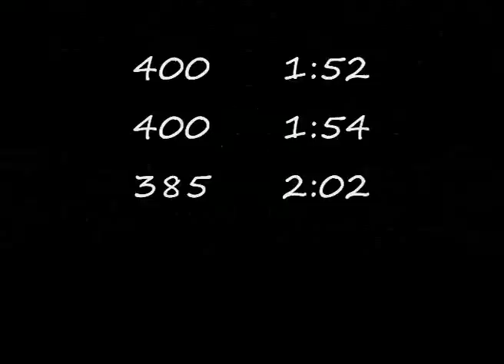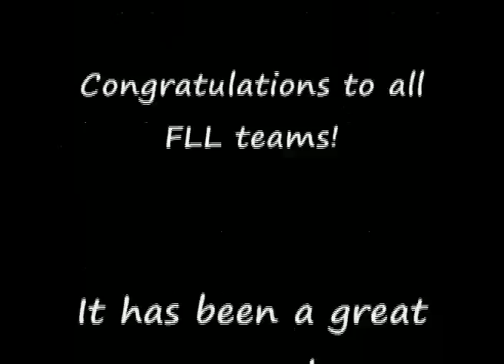First Lego League 2008 World Festival Landroids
Team Landroids at the 2008 FLL World Festival in Atlanta, GA.  This was our rookie FIRST LEGO League season, first time at an international event.  Members at the time were in 5th and 6th grades.

Music: "Don't Stop the Music" by Lou Grant from the Japanese animate movie "Initial D", 2006.